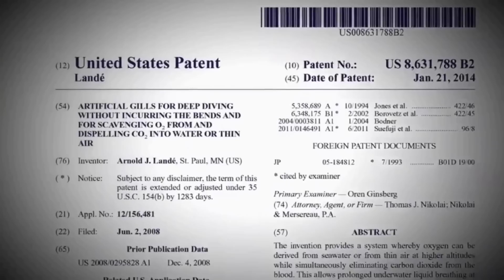Alien Signal: ভিনগ্রহীরা কবে সংকেত পাঠাবে পৃথিবীতে, মহাজাগতিক পরিবর্তনের অপেক্ষায় বিজ্ঞানীরা, এলিয়েন